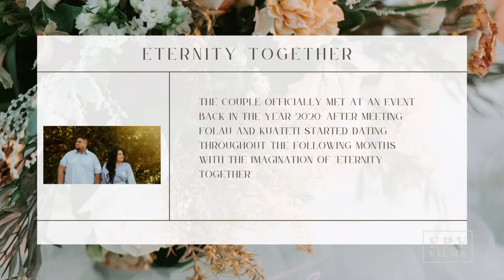Wedding Reception: Kuateti Irene Talitu’i Tutu’ila & Tevita Folaumoetao Mahu’inga Mataele, San Ra…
Wedding Reception: Kuateti Irene Talitu’i Tutu’ila & Tevita Folaumoetao Mahu’inga Mataele, San Ramon CA. USA